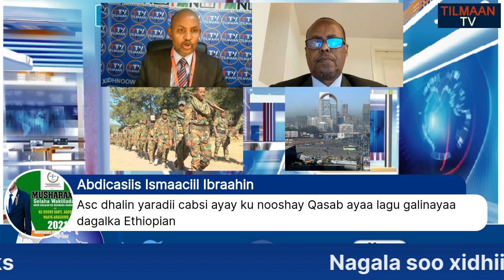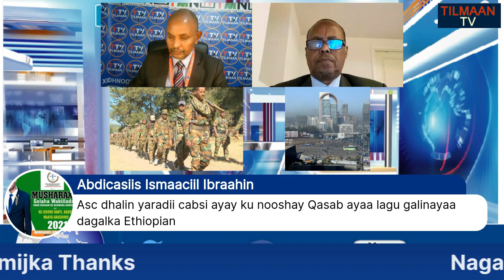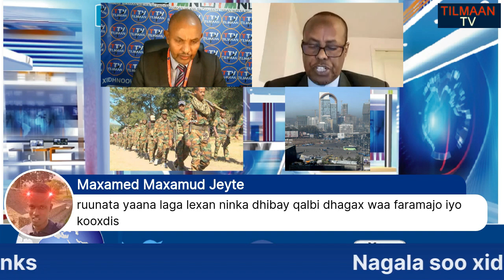WARAYSI ACTIVIST MOHAMED OSMAN ITOBIYA WAY KALA DHAQAQDAY ABIY WAA NIN MADAX ADAG MA OGOLA WADAHADAL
TTV:13/11/21, WARAYSI ACTIVIST MOHAMED OSMAN ITOOBIYA WAY KALA DHAQAAQDAY ABIY AHMED WAA NIN MADAX ADAG MANA OGOLA WADAHADAL